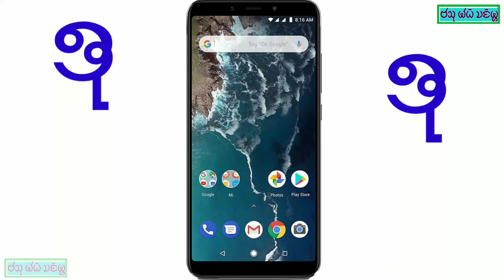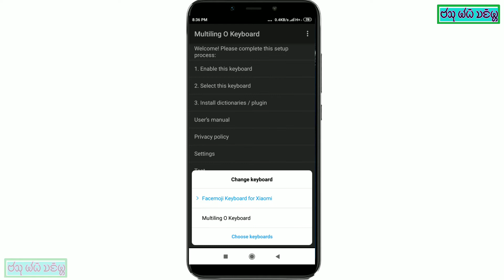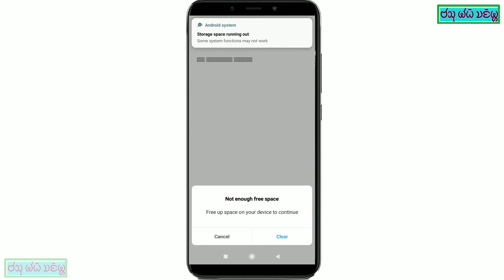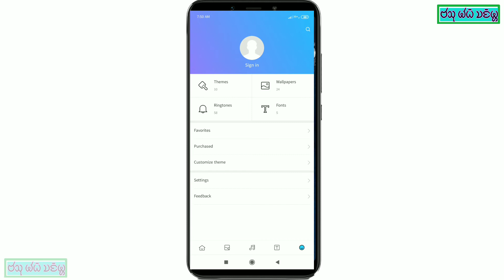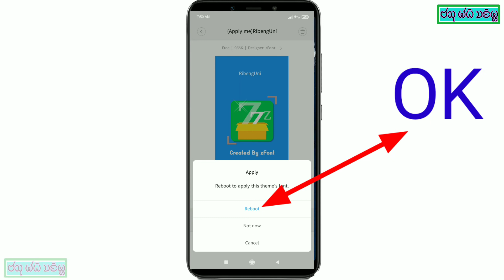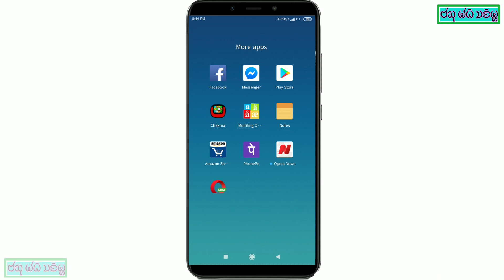Chakma script support in Android smartphone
Chakma keyboard 👇👇👇-

Multiling o keyboard👇👇👇👇👇 -

coustom font in Android-